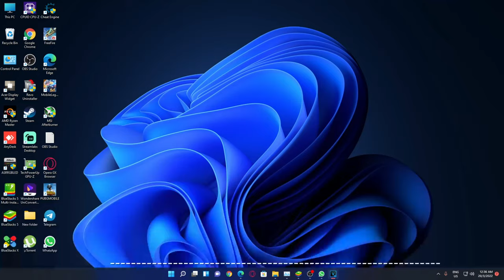Free Fire PC Gameplay Part 12